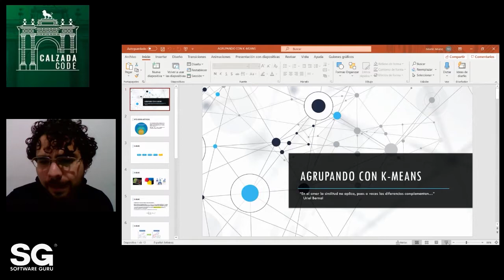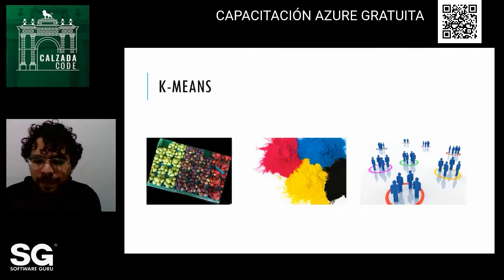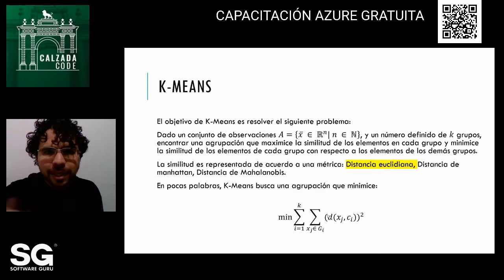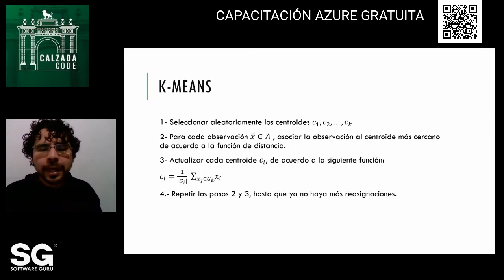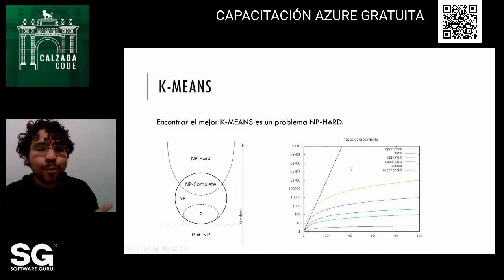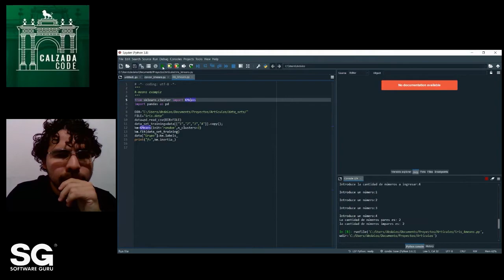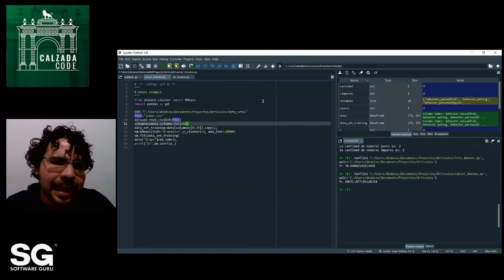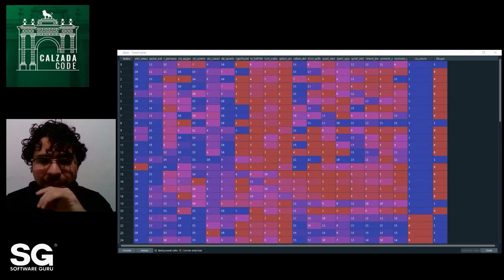CalzadaCode 20.11 - Agrupando con k-means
Calzada Code Talks es un espacio para compartir conocimiento de lo que tanto nos gusta qué es la programada. 👾

Ya sean buenas prácticas, nuevos lenguajes, frameworks o metodologías, el chiste es poder sacar nuestro lado geek y pasar un rato agradable con más personas que gustan por este bello mundo del código.  👩🏻‍💻

Buscamos crear un espacio para aprender, debatir y conocer gente nueva. Mientras disfrutamos de unas chelitas, café o brebaje preferido.